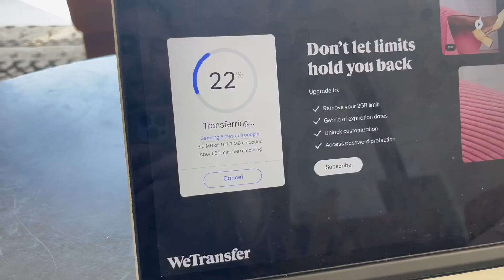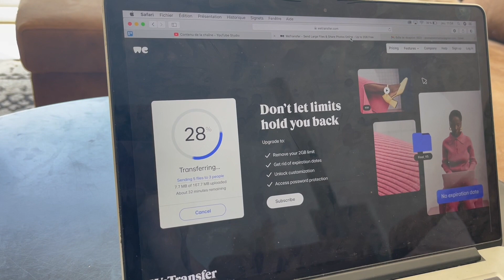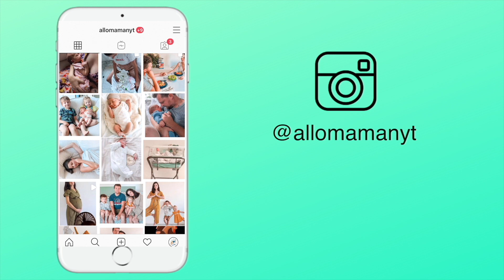♡ACHATS POUR LES VACANCES ! - VLOG allo maman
Règlement commentaire, tous les commentaires suivants seront automatiquement supprimés :
- insultes